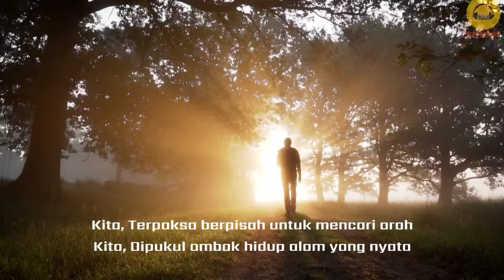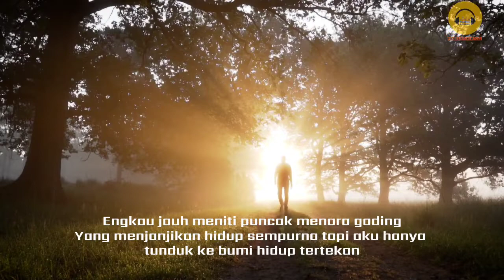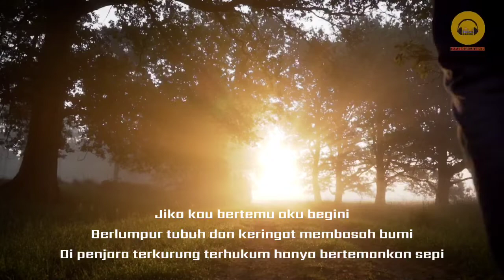Tiara Kris - Lirik lagu Tiara Kris II Lagu Viral 2022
lirik tiara kris,
lirik tiara kris cover,
lirik tiara kriss band,
lirik tiara kris chord,
lirik tiara kris band,
tiara kris lirik karaoke,
tiara kris lirik karaoke nada rendah,
kris tiara rafa lirik,
kris tiara lirik raffa,
tiara kris lirik karaoke akustik,
tiara kris akustik lirik,
lagu dan lirik tiara kris,
tiara kris lirik dj,
tiara kris lirik chord,
tiara raffa affar lirik kris,
tiara kris lirik karaoke gitar,
raffa affar - tiara (dipopulerkan oleh kris) lirik,
kris tiara jika kau bertemu aku begini lirik,
tiara band kris lirik,
lirik lagu tiara kris band,
tiara by kris lirik,
tiara cover band kris lirik,
tiara kris lirik cover wandra,
tiara kris cover raffa lirik,
chord lirik lagu tiara kris,
tiara kris lirik cover,
kris tiara dan lirik,
kris tiara lirik download,
tiara kris lirik karaoke dangdut,
tiara dipopulerkan oleh kris lirik,
lirik tiara kris exo,
lirik tiara kris elisa,
lirik tiara kris episode 1,
lirik tiara kris eps 1,
lirik tiara kris evos,
lirik lagu tiara kris,
tiara kris lirik karaoke female key,
tiara kris lirik karaoke female,
lagu tiara kris lirik gitar,
lirik tiara kris hatta,
lirik tiara kris hamil,
lirik tiara kris hot,
lirik tiara kris henge,
lagu tiara kris,
lagu tiara lirik,
hazama tiara lirik,
lirik tiara kris indonesia,
lirik tiara kris indigo,
lagu tiara karaoke,
kris tiara lirik,
karaoke tiara lirik,
lirik tiara kris jenner,
lirik tiara kris jujur,
lirik tiara kris jk,
tiara lirik karaoke kris,
lirik lagu tiara kris karaoke,
tiara kris lirik karaoke koplo,
tiara kris lirik karaoke lower key,
tiara lirik lagu kris,
kris tiara malaysia lirik,
lagu malaysia kris tiara lirik,
tiara kris lirik nada rendah,
tiara kris original lirik,
tiara kris lirik karaoke original,
lirik tiara,
lirik lagu tiara,
tiara kriss lirik,
kris tiara karaoke,
lirik tiara kris quen,
lirik tiara kris queen,
lirik tiara kris quartet,
lirik tiara kris qurban,
tiara kris raffa lirik,
lirik tiara kriss,
lirik lagu tiara band kris,
tiara cover band kriss lirik,
lirik tiara kris tiara,
lirik tiara kris tiada lagi,
tiara kris lirik,
tiara kris karaoke,
tiara lirik,
jika kau bertemu aku begini,
jika kau bertemu aku begini lirik,
jika kau bertemu aku begini dj,
jika kau bertemu aku begini cover,
jika kau bertemu aku begini cover raffa,
jika kau bertemu aku begini koplo,
jika kau bertemu aku begini karaoke,
jika kau bertemu aku begini nike ardila,
jika kau bertemu aku begini original,
jika kau bertemu aku begini cover gitar,
jika kau bertemu aku begini lirik karaoke,
jika kau bertemu aku begini akustik,
jika kau bertemu aku begini ade astrid,
jika kau bertemu aku begini asli,
jika kau bertemu aku begini andre,
jika kau bertemu aku begini adella,
jika kau bertemu aku begini album,
ade astrid jika kau bertemu aku begini,
akustik jika kau bertemu aku begini,
album jika kau bertemu aku begini,
adella jika kau bertemu aku begini,
jika kau bertemu aku begini berlumpur tubuh,
jika kau bertemu aku begini bajidor,
jika kau bertemu aku begini berlumpur,
jika kau bertemu aku begini berlumpur keringat membasahi bumi,
efek ig terbaru 2022 jika kau bertemu aku begini,
e daztan jika kau bertemu aku begini,
evis renata jika kau bertemu aku begini,
endah yastami jika kau bertemu aku begini,
enda yastami jika kau bertemu aku begini,